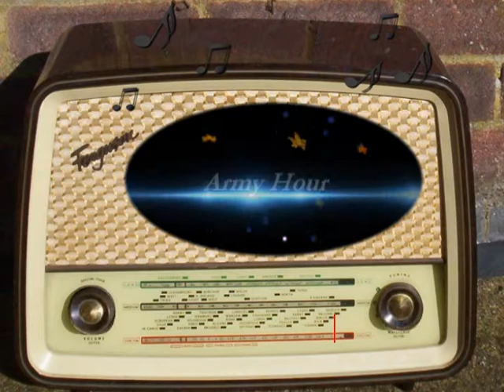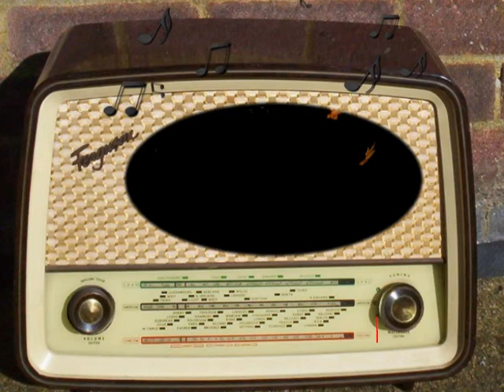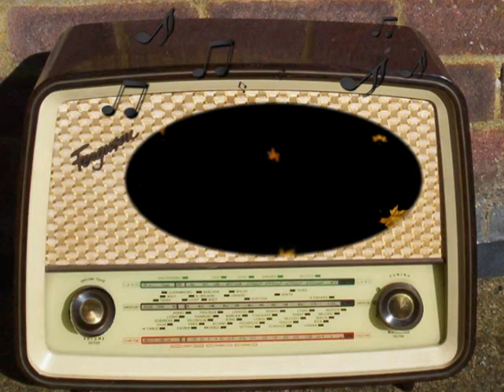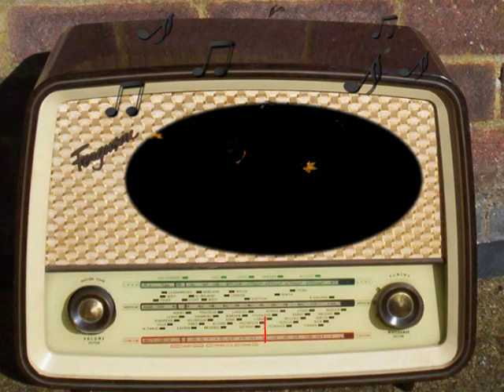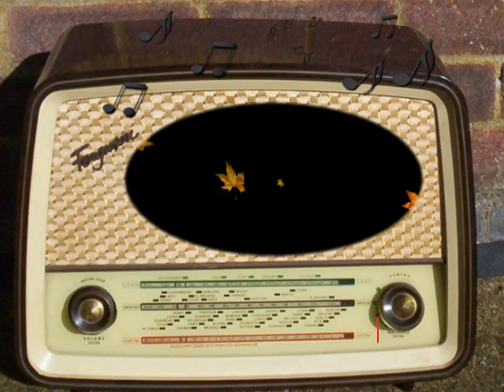Army Hour: May 26th, 1944.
AFRS.